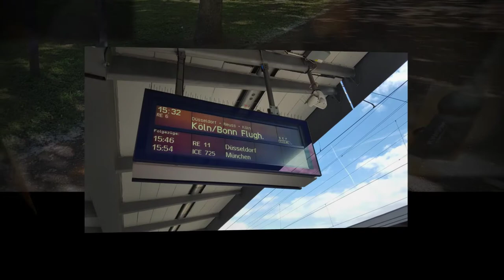Wayne Ellington - a cover shoot in London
Wayne Ellington sings Nat King Cole in London and making history. Tom Scheiker Photography